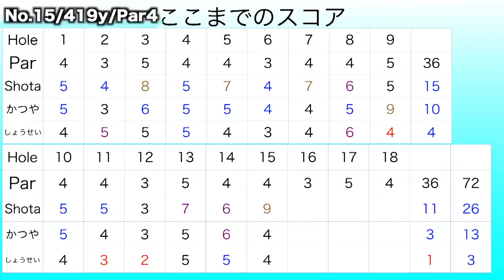研修生の強烈スティンガーショット。右手だけで100切れるんじゃね？爆笑英語禁止ゴルフPart6 修善寺カントリークラブ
撮影協力: 修善寺カントリークラブ

twitterはこちらから！